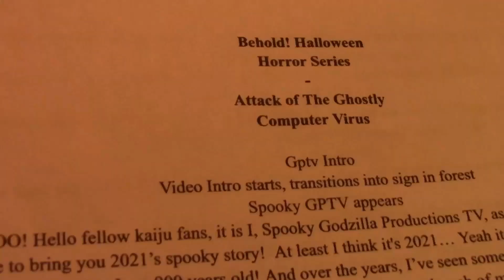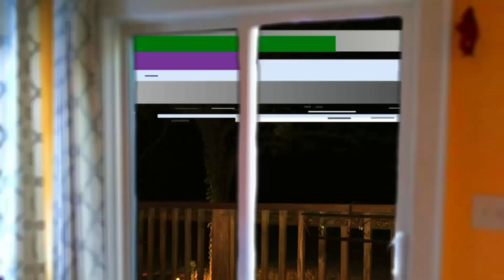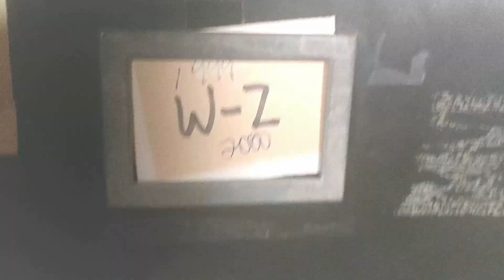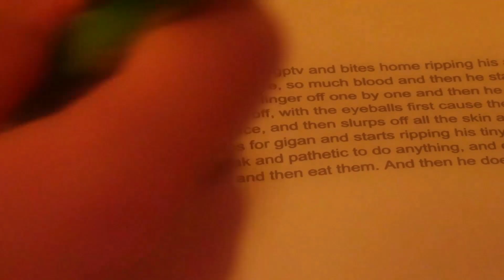ULTRAMAN DYNA VS DADA - Spooky Story With GPTV 2021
Spooky GPTV tells a tale about GPTV and Little Gigan's encounter with the zebra monkey himself. I'm sure it'll go well.

Its finally here. Harry Hallomas! Yeah, so I know I really missed the mark with this one because as you can tell this was meant to be my Halloween video. After I originally missed the date I was really bummed and lost motivation to finish the video. But as time went on, I got my crap together and finally decided to finish. So that is my Christmas gift to you, the Halloween video that you never got!